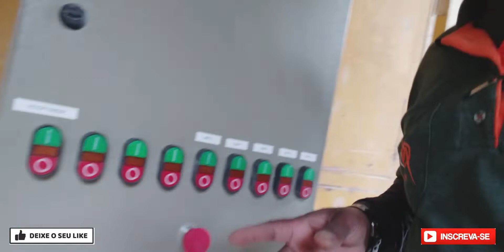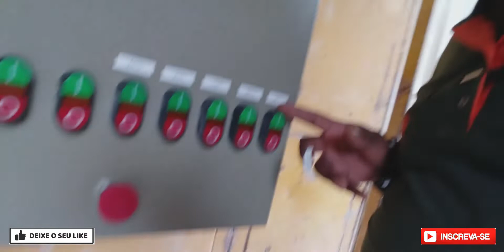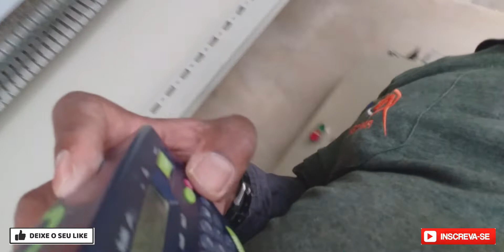Como identificar os componentes no Painel - comando e Automação